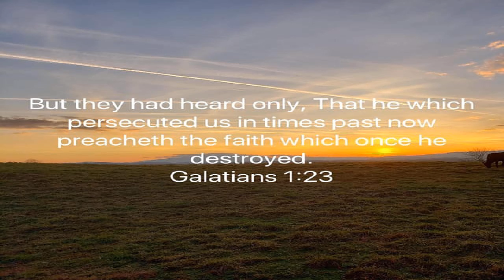What A Turn Around Faith Will Make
December 23 2019 Monday

 Galatians 1:23 KJV/NLT  Paul Was Changed...

 Acts 9  Paul’s Conversion…

 Mark 5:25-34  The woman with the issue of blood…

 How out any belief you have that you can’t find scripture to back it up…

 Hebrews 3:5  Paul’s background…

 Isaiah 9:6  The Christ Prophesied…

 Isaiah 53:5  Healing…

 Romans 10:9-10  Salvation…

 Philippians 4:19  Needs met…

 If God Can Use Saul He Can Use Us All…

 Let me help you find a church that will teach you to have Faith…

 iOS App

 Android App